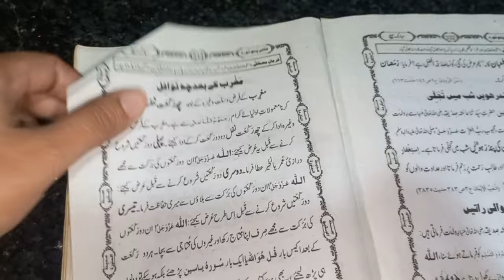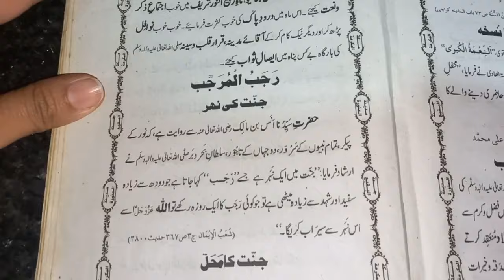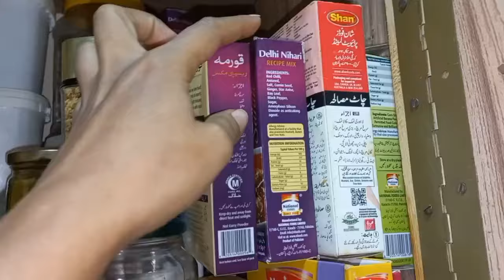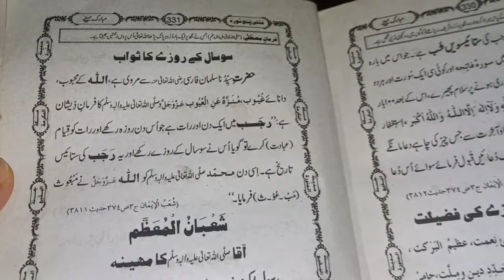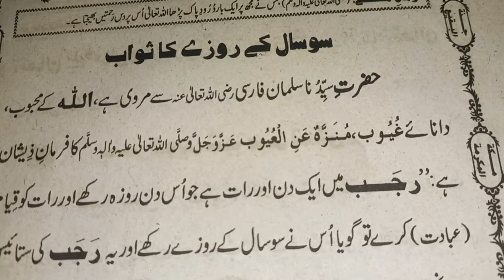27 Rajab Ka Khas Wazifa || Instant Wazifa For Rizq And Wealth ||Nihari Recipe || 27 Rajab Ka Roza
27 Rajab Ka Khas Wazifa || Instant Wazifa For Rizq And Wealth ||Nihari Recipe || 27 Rajab Ka Roza

hi everyone  today m Sharing wazifa for rizq and wealth and rajab k 12 nawafil.instant wazifa for rizq.

Karobar Me Profit Hi Profit
Wazifa For Profit In Business

wazifa
27 rajab ka wazifa
wazifa for hajat
mahe rajab ka wazifa
rajab
rajab ke chand ka wazifa
rajab ke mahine ka wazifa
rajab ke nawafil
shab e meraj ka wazifa
27 rajab
27 rajab ki fazilat
wazifa for hajat in rajab
rajab ka mahina
rajab ki dua
13 rajab wazifa
rajab ka khas wazifa
27 rajab k nawafil
shab e meraj ke nawafil
27 rajab ka waqia
wazifa for rizq in rajab
mahe rajab k nawafil

chicken nihari
chicken recipe
how to make chicken nihari
chicken nihari recipe
how to make nihari
nihari recipe
chicken
best nihari recipe
beef nihari recipe
nihari masala recipe
nihari recipe in urdu
easy chicken nihari recipe
nihari
nihari recipe in hindi
nihari masala
nihari recipe pakistani
karachi nihari recipe
chicken nihari recipe baba food rec
nihari masala powder recipe
chicken karahi recipe
homemade nihari masala
nihari recipe chicken